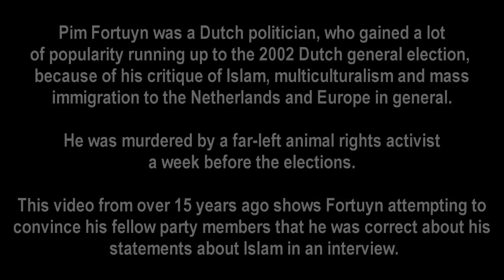Pim Fortuyn - This country is fed up, c'est ça! (2002) [English subtitles]